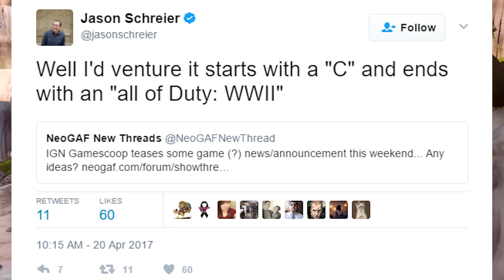OFFICIAL CALL OF DUTY: WORLD WAR 2 REVEAL TRAILER COMING TOMORROW!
As always, thank you guys so much for stopping by another video! Your support day in and day out means the world to me - Zac/Immortal